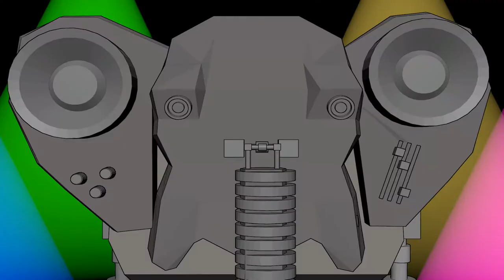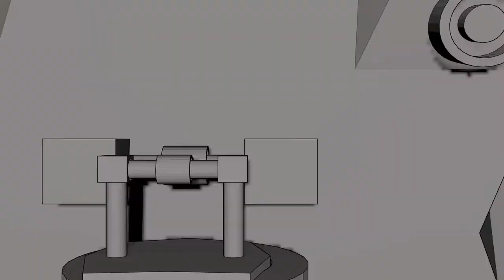Fête des éléphants // Cinquantenaire des quartiers de Chambéry le Haut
Hello everybody.

Here you can find the result of my collaboration with Djamel Ayad, AKA DJ Kwon On.
He's a french turntablist, wo develop a new projection screen.
This video was produced,  to be projected on that screen.